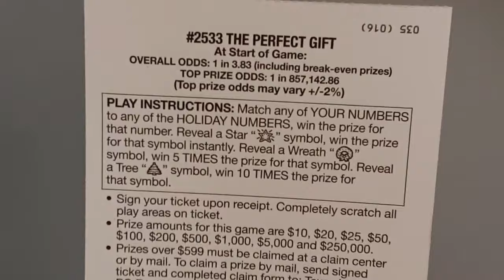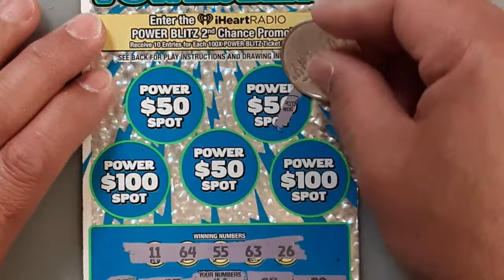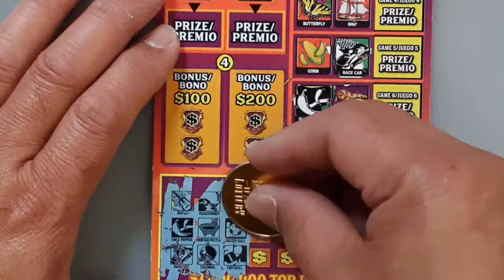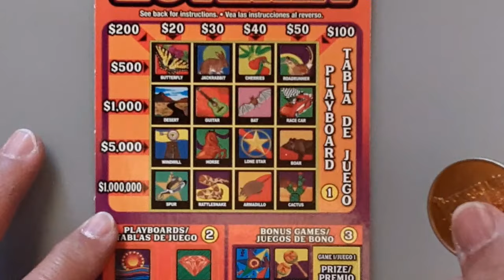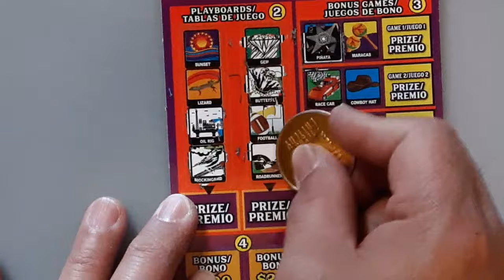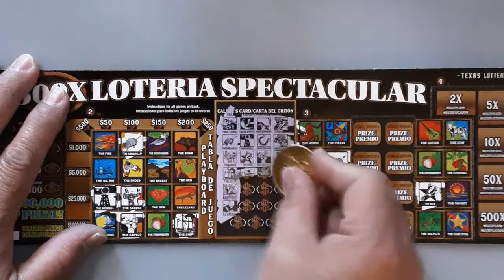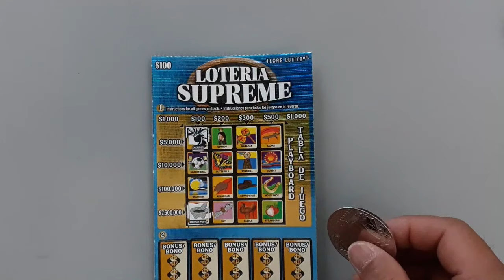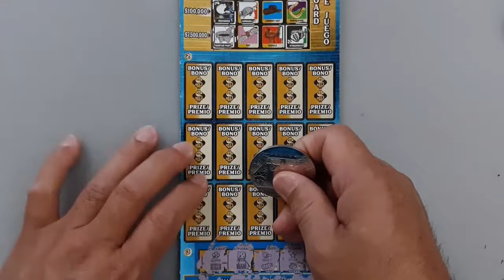BIG WINNERS ON THE RIGHT TICKETS🍀🍀🍀$230 ASSORTED LOTERIAS, 100X/200X BLITZ - TX Lottery Scratch Offs